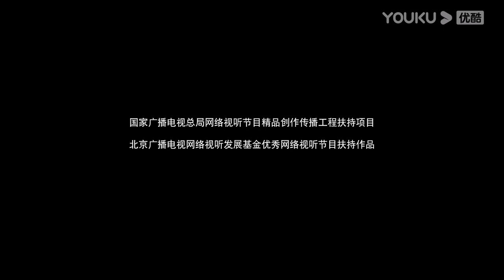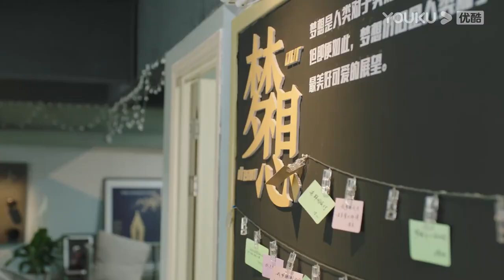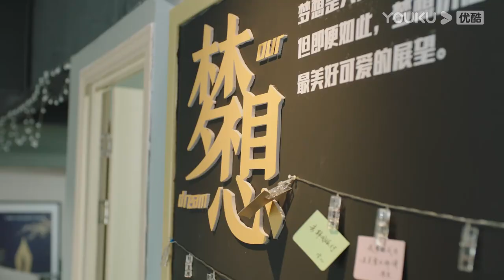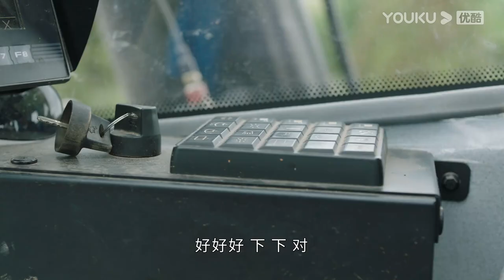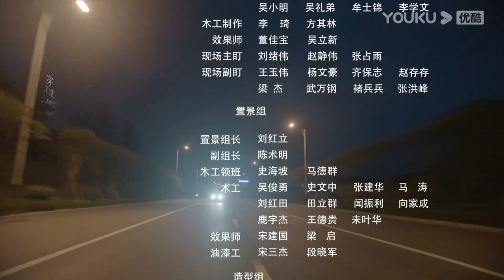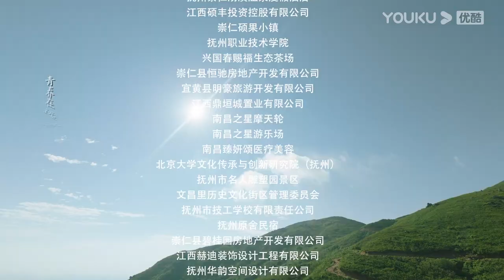ENGSUB 【FULL】青春正好 Springs of Life EP27 |青春热血，肆意追逐梦想 | 王一哲/叶祖新/何蓝逗 | 青春励志片 | 优酷华语剧场